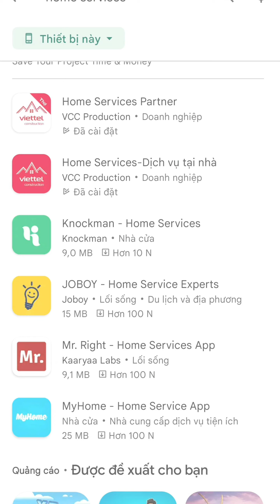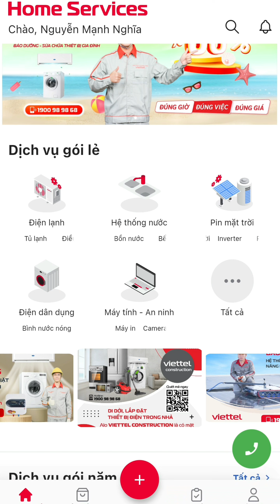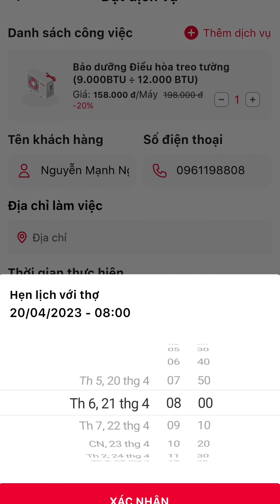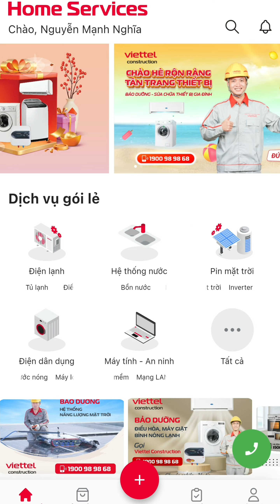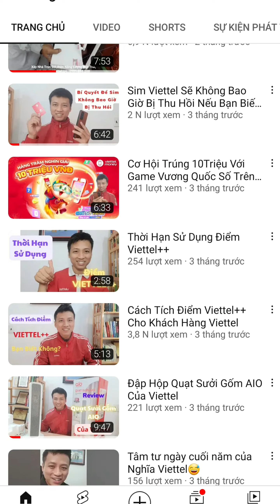Gọi Thợ Bảo Dưỡng Điều Hòa,Máy Giặt Và Sửa Chữa Nhanh Nhất Với Homeservices Của Viettel Construction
Ứng dụng “Home Services”: Trợ lý thiết thực bên mỗi gia đình Việt
Thay vì phải lưu rất nhiều số của các bên khác nhau, giờ đây khách hàng sẽ chỉ cần lưu một số hotline duy nhất mỗi khi cần sửa chữa điều hòa, tủ lạnh, máy giặt, bình nóng lạnh,…thông qua ứng dụng Home Services.
Theo khuyến cáo của nhà sản xuất, các thiết bị điện lạnh (điều hòa, tủ lạnh, bình nóng lạnh) hay điện tử (máy giặt, máy lọc nước...) cần được bảo dưỡng định kỳ từ 6 tháng - 1 năm/lần bởi có nhiều yếu tố tác động khiến máy móc dễ bị "hư hao" trong quá trình sử dụng. Tuy nhiên, đa phần người sử dụng tại Việt Nam đều bỏ qua bước này, chỉ khi thiết bị hỏng mới tìm đến thợ. Đây chính là lý do phổ biến và chủ quan khiến thiết bị nhanh hỏng, giảm công suất và tiềm ẩn nguy cơ mất an toàn khi sử dụng.

Thấu hiểu nỗi lo về chất lượng, giá cả không rõ ràng mỗi khi sửa chữa các thiết bị, Viettel Construction đã chính thức cho ra mắt dịch vụ Home Care – Bảo dưỡng, sửa chữa các thiết bị gia đình trên khắp 63 Tỉnh/ thành phố. Theo đó, đội ngũ kĩ thuật viên sẽ thực hiện công tác kiểm tra, bảo dưỡng định kì từ 1-2 lần/ sản phẩm, hướng dẫn chi tiết cách sử dụng các thiết bị vừa đảm bảo công suất làm việc vừa đảm bảo tuổi thọ một cách tốt nhất. Lịch sử và kế hoạch kiểm tra các thiết bị từ đó cũng sẽ được chủ động hơn nhờ ứng dụng Home Service và các kĩ thuật viên Viettel Construction phụ trách.
Chỉ với một điểm chạm hotline và ứng dụng Home Services duy nhất, đại đa số nhu cầu của khách hàng về điện tử, điện lạnh, đến cả hệ thống pin mặt trời,… sẽ được đáp ứng một cách nhanh chóng chỉ trong 24h kể từ khi tiếp nhận thông tin. Với lực lượng nhân sự lớn lên đến 10.000 người trên khắp cả nước, Viettel Construction là một trong số ít các doanh nghiệp giải quyết được bài toán nhu cầu khách hàng trên quy mô diện rộng. Kết hợp hệ sinh thái dịch vụ đa dạng bổ trợ, kinh nghiệm 26 năm triển khai tại thị trường Việt Nam và thế giới, sẽ là những cơ sở thực tế để khách hàng đặt trọn niềm tin vào dịch vụ Home Care doanh nghiệp đang cung cấp.

Theo báo giá trên ứng dụng Home Services đối với việc bảo dưỡng 01 điều hòa 9000BTU/1 chiều, Viettel Construction đưa ra mức giá vào khoảng 160.000Đ/thiết bị. Mức giá này là một con số hấp dẫn so với nhiều đơn vị trên thị trường hiện nay
Trước nhu cầu thị trường lớn, chưa có một doanh nghiệp nào đủ tầm để triển khai dịch vụ phổ thông trong gia đình thì sự xuất hiện của Viettel Construction như một lời giải thiết thực đối với thị trường dịch vụ tại Việt Nam.

-Xây nhà trọn gói
-Lắp đặt điện năng lượng mặt trời
-Gia hạn cước đóng trước internet truyền hình -Đăng ký gói khuyến mãi trên sim đang dùng như v150N,v120N,st90n,st60n,umax70,umax90...
Cảm ơn các bạn đã luôn tin tưởng và ủng hộ! Chúc các bạn thành công!